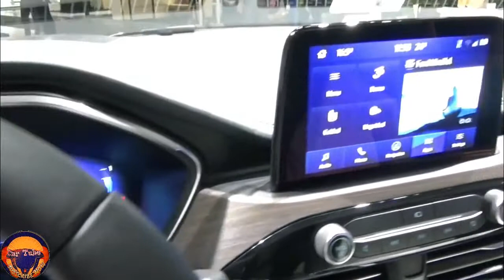New 2022 Ford Kuga Vignale Super Hybrid Compact Family SUV